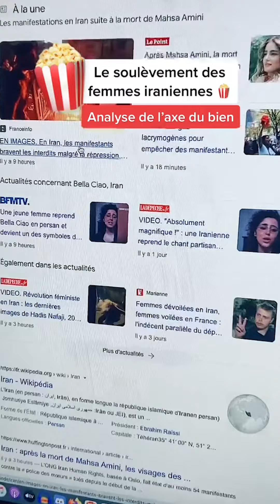Maitre Chacal - Le soulèvement des femmes iraniennes Mahsa Amini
Le Soulèvement des femmes iraniennes ou nouvelle stratégie de l'Axe ?  Que pensez-vous ?

Après l'Ukraine voilà l'Iran ou une continuité du conflit Ukrainien... MMM Croustillant ! 🍿🍿🍿🍿